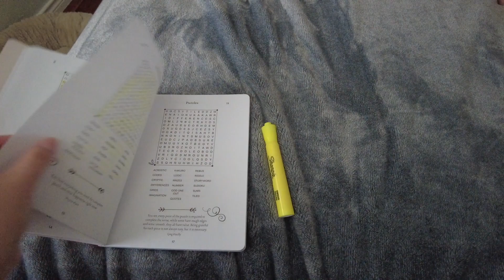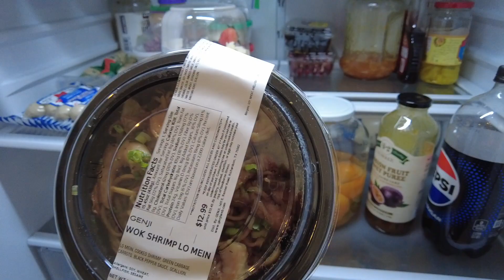Brother’s Birthday Dinner Celebration + Snow Day! ❄️ | Vlog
xoxo,
Cindy